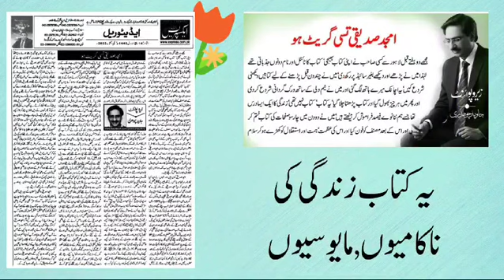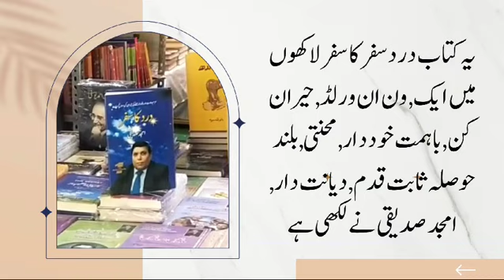Dard ka Safar